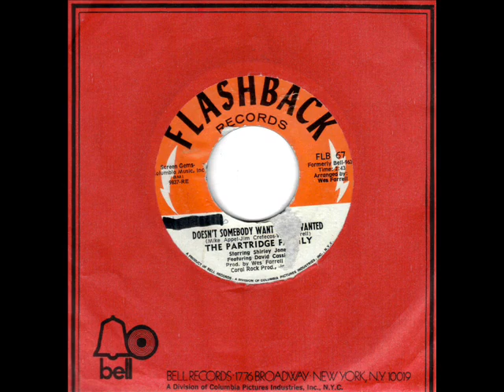Doesn't Somebody Want To Be Wanted by Partridge Family on Mono 1970 Flashback 45 record.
Flip-side is "I Think I Love You".